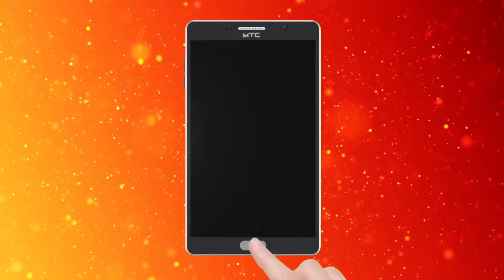కార్తీకపురాణం రెండవ అధ్యాయం 2వ రోజు | karthikamasam 2019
# karthikamasam2019#power9tv